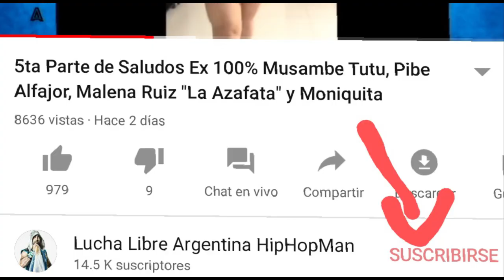El Ancho Rubén Peuccelle Vs Tufit Memet (Amun Damon) 2005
Reviví talvez una de las últimas luchas completas de nuestro ídolo el Ancho Rubén Peucelle